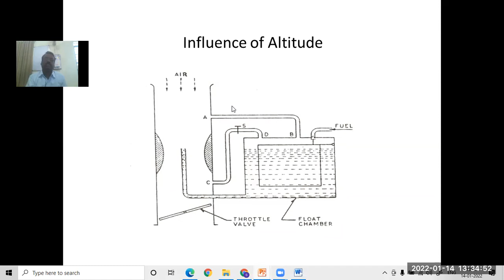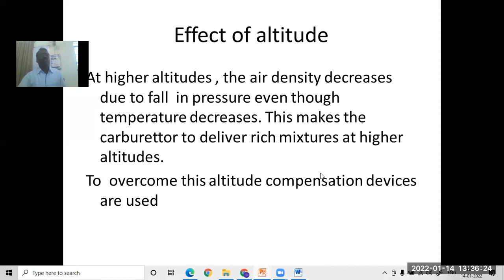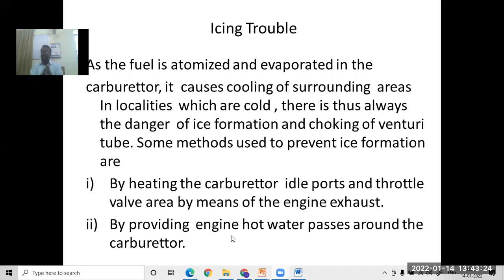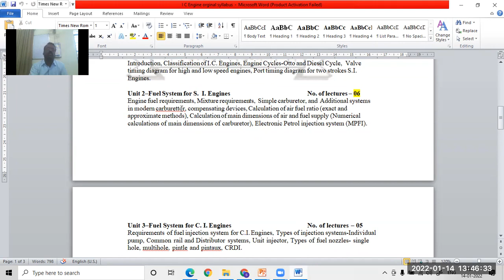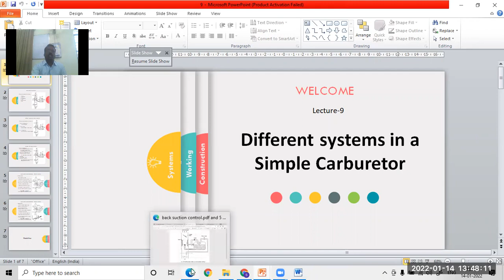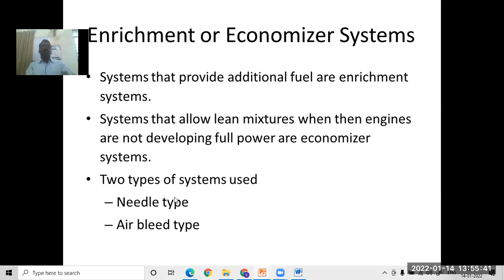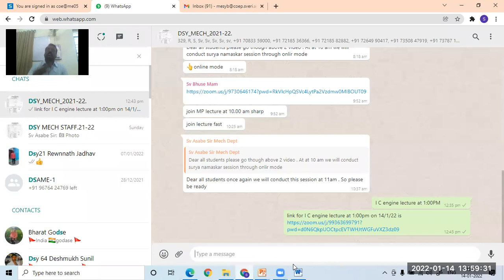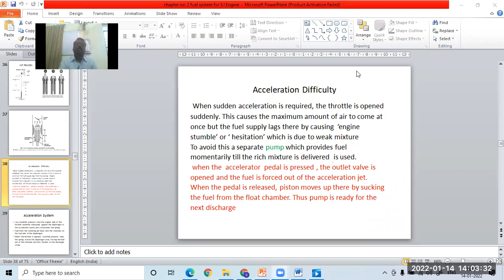Lecture 22 I C engine carburetator acceleration systems 2022 01 14